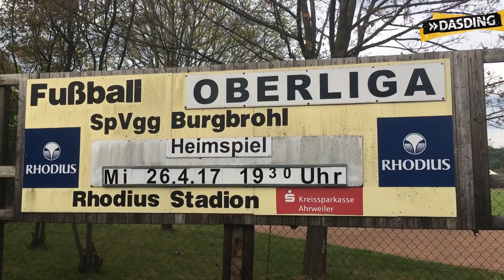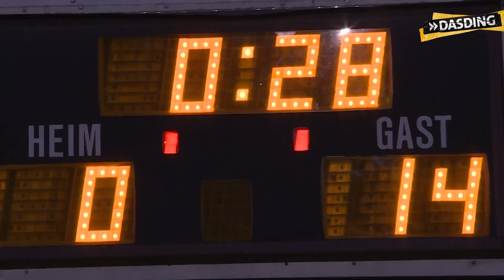Loser der Oberliga und trotzdem happy | DASDING Koblenz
In jedem Spiel eine fette Klatsche! Die Fußballer aus Burgbrohl verlieren regelmäßig zweistellig - und haben einen guten Grund, nicht aufzugeben.

Die erste Mannschaft von Burgbrohl spielt in der Oberliga. Die Hinrunde lief nicht überragend und in der Winterpause schmissen fast alle (bezahlten) Oberliga-Spieler das Handtuch und wechselten den Verein. Weil die Mannschaft plötzlich ohne Oberliga-Spieler da stand, wollte der Verein sie aus der Oberliga abmelden.

Aber: Der Fußballverband Rheinland-Pfalz hat strenge Regeln. Unter anderem gibt es eine Strafe, wenn die erste Mannschaft eines Vereins während der laufenden Saison abgemeldet wird. Andere Vereine hätten Schadenersatz fordern können, zum Beispiel für entgangene Ticket-Einnahmen.

Deshalb ist die zweite Mannschaft von Burgbrohl eingesprungen. Für die Abwehr-Spezialisten ging's ab in die Oberliga. Und da sind die Kreisliga-Kicker hoffnungslos unterlegen.